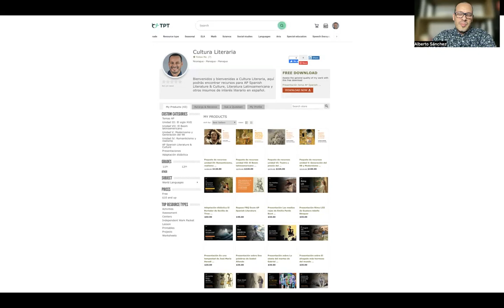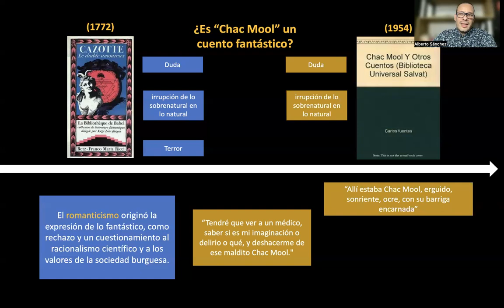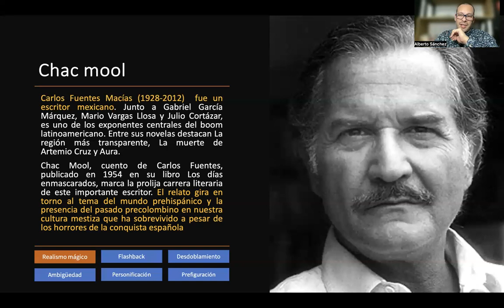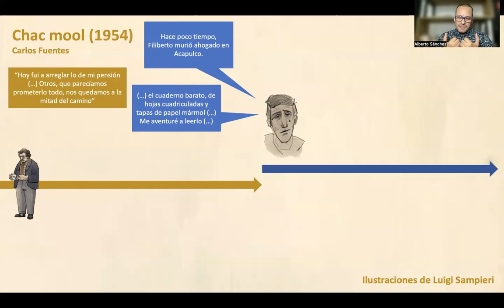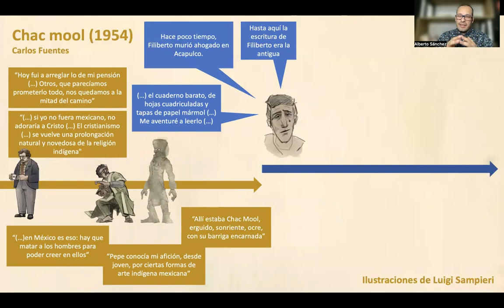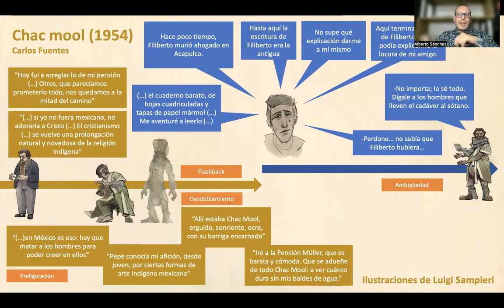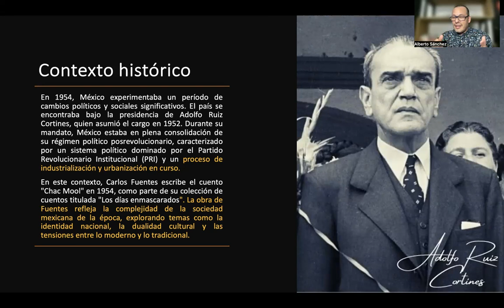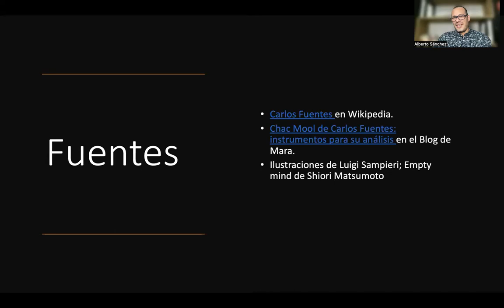Chac Mool de Carlos Fuentes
Acá encontrarás una presentación sobre el cuento Chac Mool de Carlos Fuentes: ¿Qué es un chac mool?, definición del cuento fantástico, introducción al cuento, análisis de contenido y recursos literarios, notas, contexto histórico, características del Boom presentes en el cuento y temas AP.

Fe de errata: Chac Mool es una estatua de origen maya -no azteca- y en el cuento Carlos Fuentes la relaciona con una especie de deidad (ficticia) con poderes sobre el agua distinta al Tlaloc azteca.

0:56 ¿Qué es un chac mool?
2:03 Definición del género de lo fantástico.
6:12 Introducción al cuento.
9:55 Análisis de contenido y recursos literarios
20:05 Notas sobre el cuento.
21:32 Contexto histórico.
24:39 Características del Boom presentes en el cuento.
26:17 Temas AP.